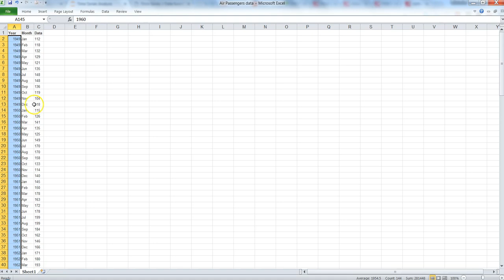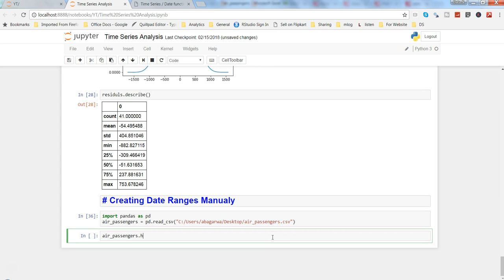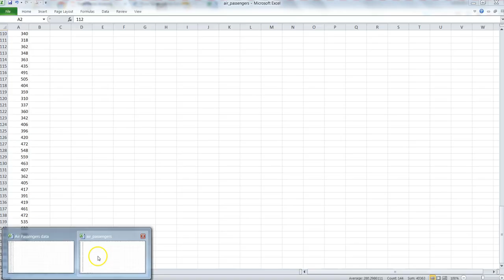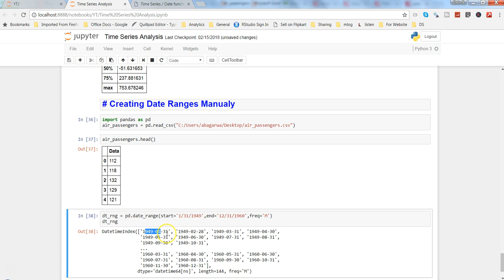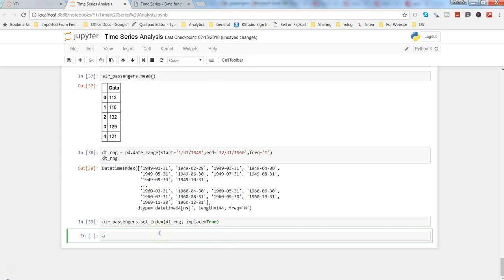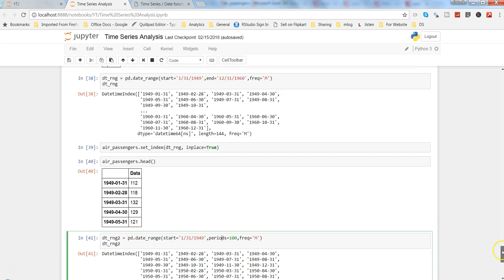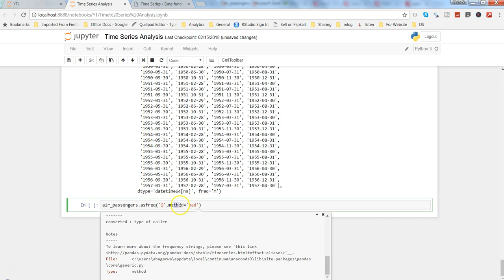How to create Date Ranges in Python for Time Series Data Analysis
In this python tutorial video for beginners, I have talked about how you can create date ranges in python when they are not available in data and for time series analysis you would require date to be added to their respective values. Apart from create date ranges we'll see how to add then as index for a slice and dice of date selection.

Dataset - To get the data file, please add a comment in the comment box about this video and with leave the message to give you the file along with your email id.